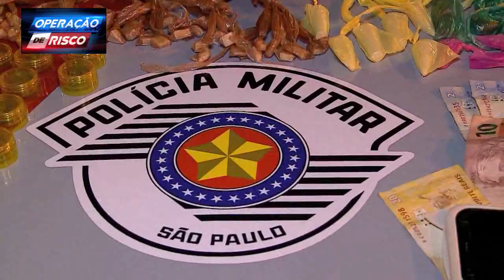Polícia fecha boca de fumo comandada por mulheres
No Operação de Risco: Três mulheres são presas com maconha, cocaína, crack, lança-perfume, dinheiro e celular.